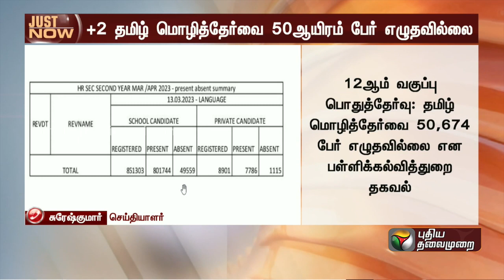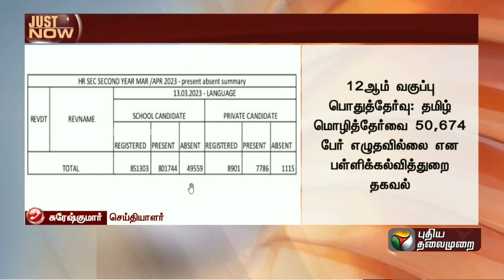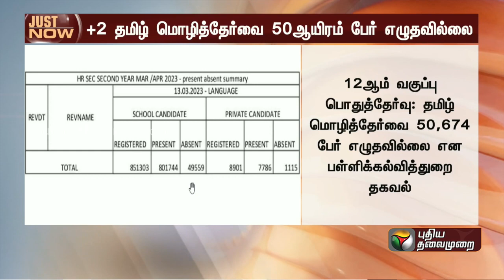+2 தமிழ் மொழித்தேர்வை 50,000 பேர் எழுதவில்லை... வெளியான அதிர்ச்சி தகவல்! | PublicExams | PTT